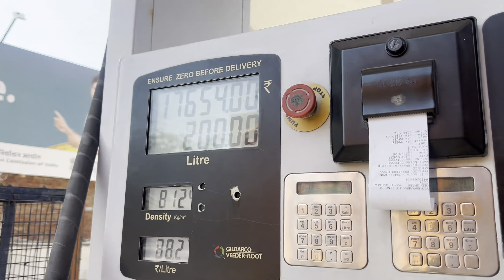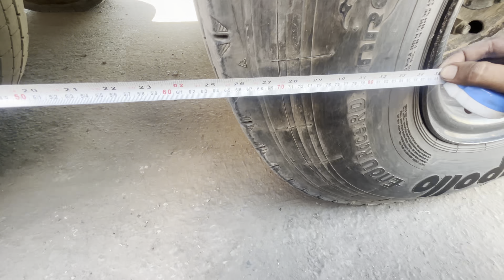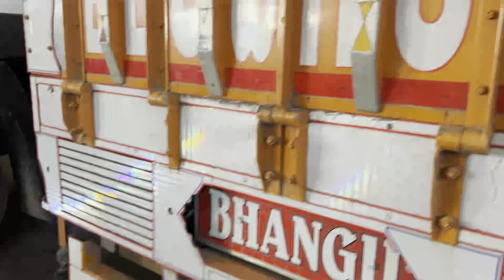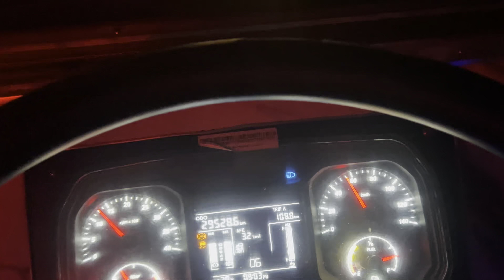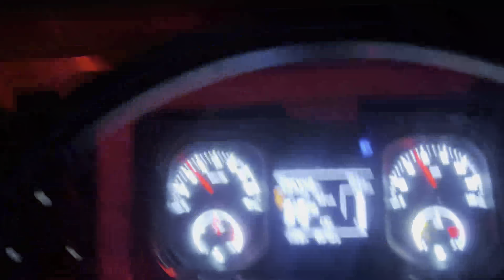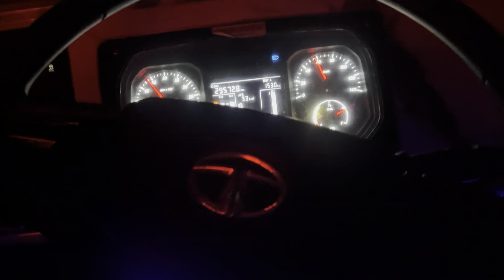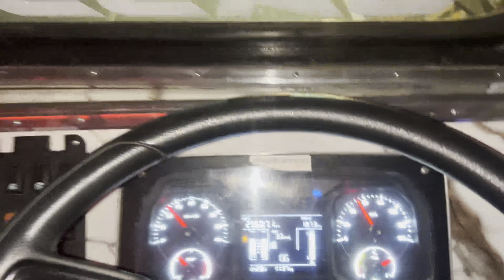Live Accident￼ Car Da Galti Car Wale Di C justiceforsidhumoosawala 12 October 2024